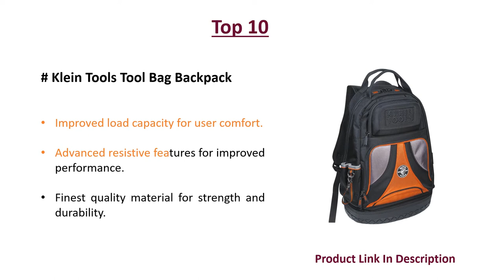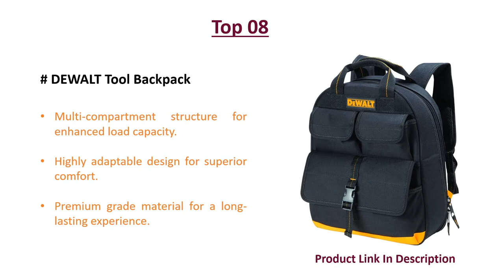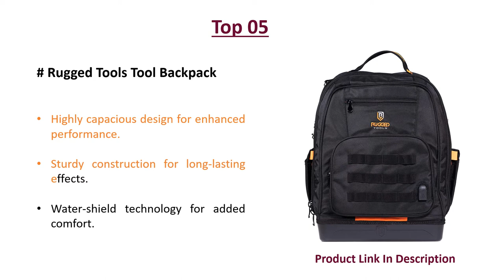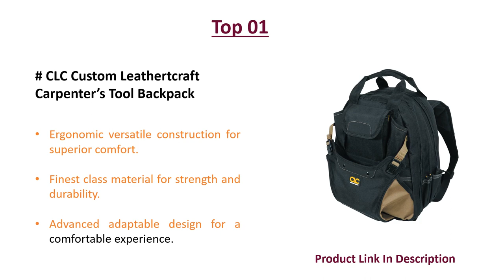Top 10 Best Tool Backpacks in 2021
Top 10: Klein Tools Tool Bag Backpack
Top 09: Justzon Backpack Tool Bag
Top 08: DEWALT Tool Backpack
Top 07: SWISSGEAR Work Pack Pro Backpack
Top 06: STEELHEAD Heavy-Duty Tool Backpack
Top 05: Rugged Tools Tool Backpack
Top 04: CLC Custom LeatherCraft Tool Backpack
Top 03: DEWALT Lighted Tool Backpack
Top 02: Klein Tools Tool Bag Backpack
Top 01: CLC Custom Leathertcraft Carpenter’s Tool Backpack